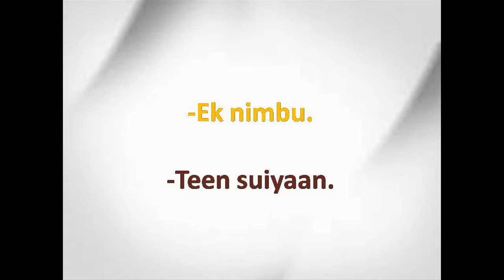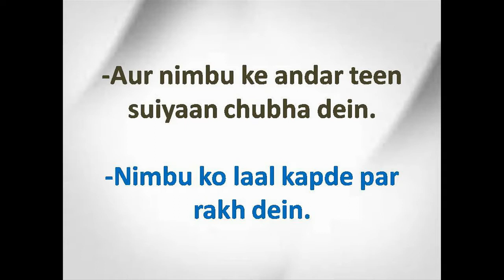Har Maksadd mein Kaamyabi paane ka Wajifa